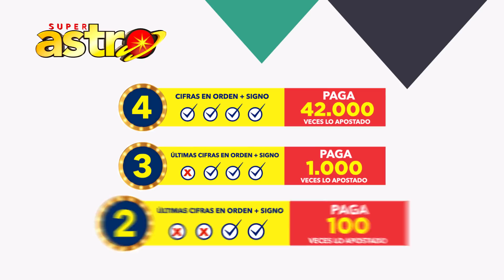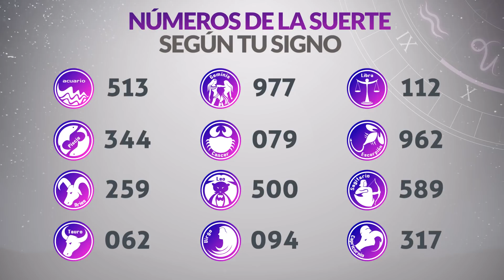Resultado de ASTRO LUNA del Jueves 3 de Febrero de 2022 | SUPER ASTRO 😱💰🚨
Resultado de Astro Luna Jueves 3 de Febrero de 2022
Astro luna del tres de febrero
Super Astro del tres de febrero
Resultado de Super Astro 3 de Febrero
Super Astro 3 de Febrero
Chance Chances
loteria loterias
Resultado de Astro Luna tres de febrero
Ultimo resultado de sorteo de Astro Luna
SUPER astro
astro luna
loteria astro
invierte
resultados gana
loterias gana